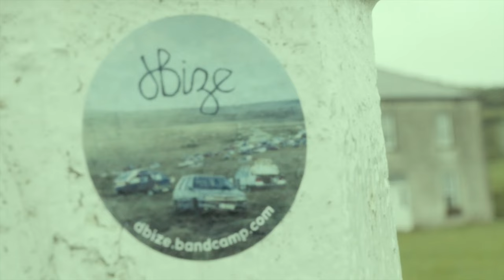D'Bize on Craggy Island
D'Bize playing at the Father Ted's House.
Good Craic!!!